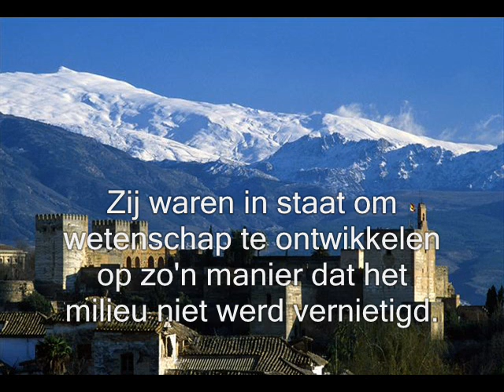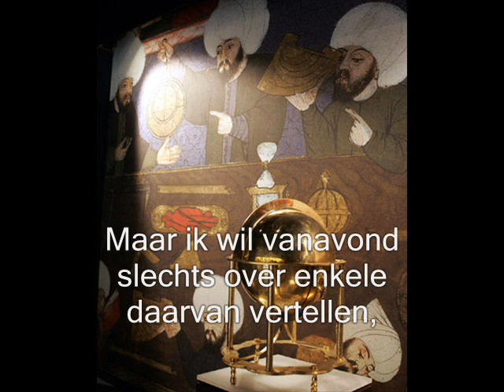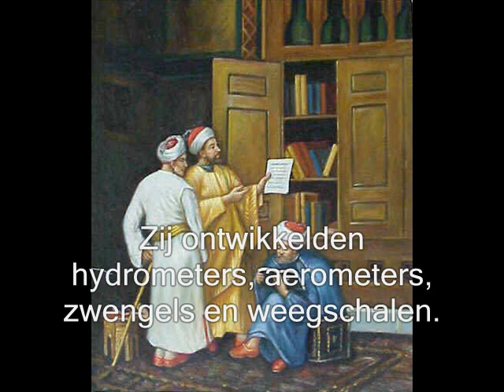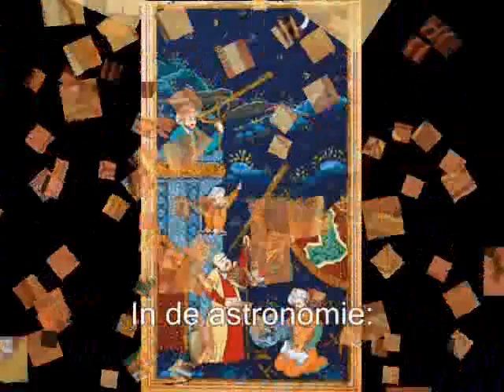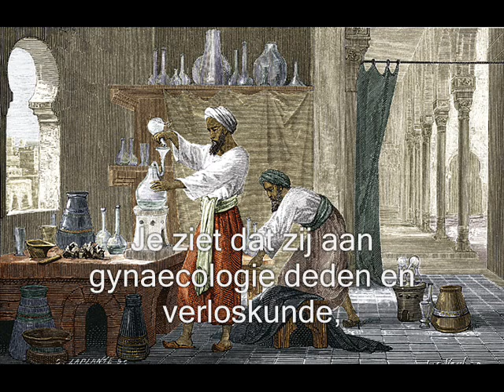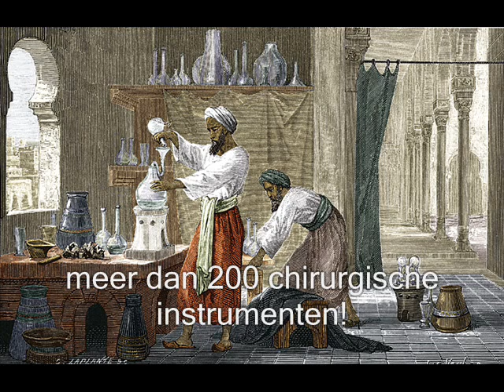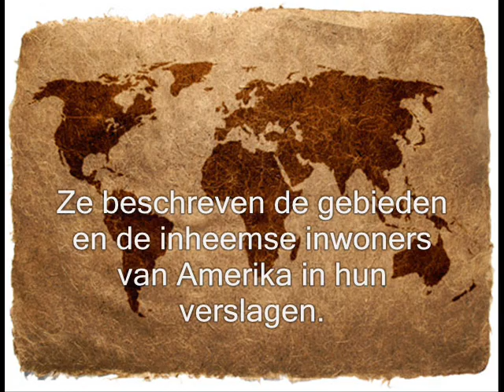Wetenschappelijke wonderen in Islamitisch Andalusië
Shaykh Abdullah Hakim Quick discusses the many scientific achievements early Muslim scholars made (with Dutch subtitles).